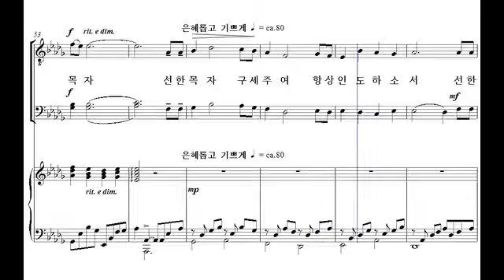[비앤비 남성성가 합창곡집 3] 11. 선한 목자(황선우 작곡) - 테너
11. 선한 목자(황선우 작곡) - 테너

'비앤비 남성성가합창곡집 3'은 비앤비 성가 시리즈 '샬롬의 노래'와 '기쁨의 노래'에 수록된 곡들 중에서, 쉬우면서도 은혜롭고 연주효과가 뛰어난 곡들을 엄선하여 남성을 위한 성가합창곡집으로 새롭게 편곡된 성가집입니다. 비앤비의 가장 유명한 편곡자 중의 한 분인 박지영 선생님께서 코러스 편곡을 하였습니다.